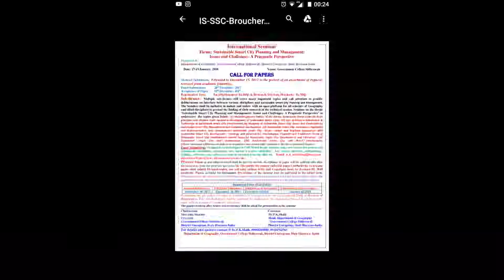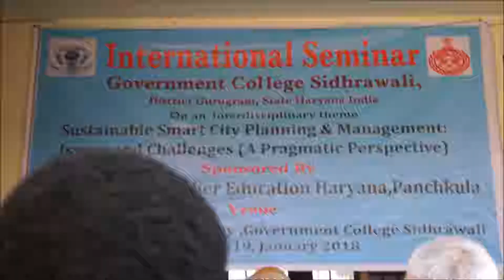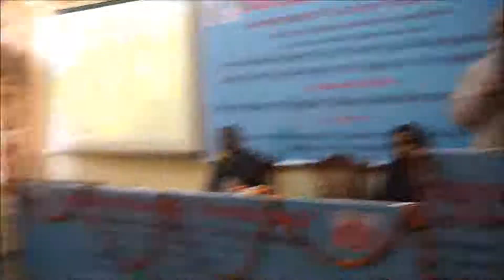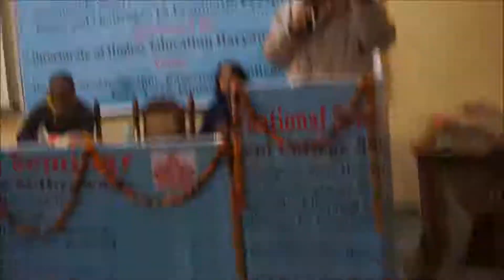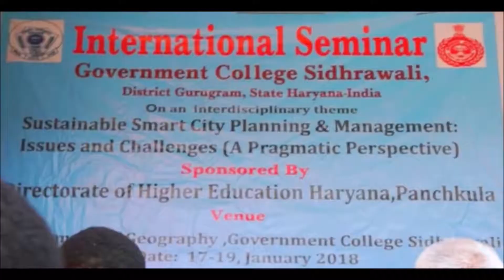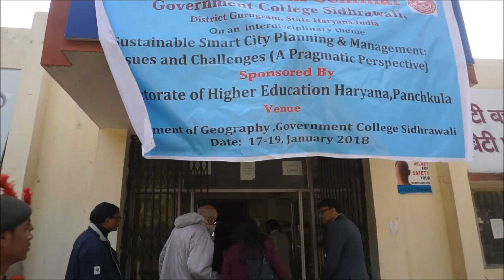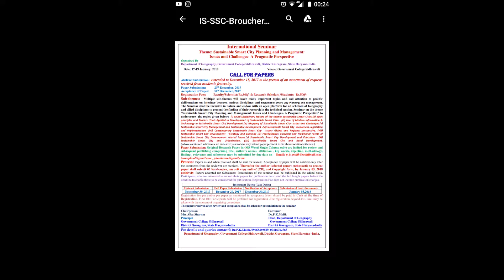Seminar on Sustainable Smart City Planning & Management